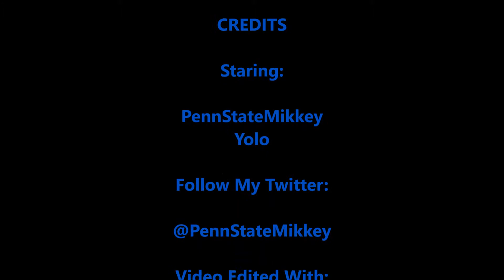Gaming With Yolo & PennStateMikkey S2 Ep6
Welcome To: Gaming With Yolo MikkeY S2 Ep..